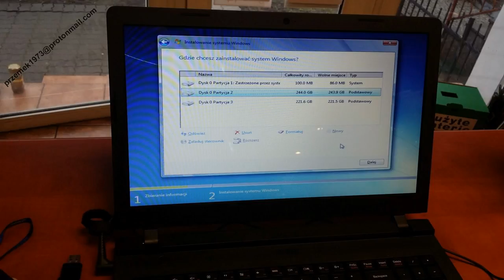Lenovo ideapad 100-15IBY install Win7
Lenovo ideapad 100-15IBY brand new install Win7
Instalacja systemu Win7

You need to change the boot option in BIOS. Must be Legacy, not UEFI